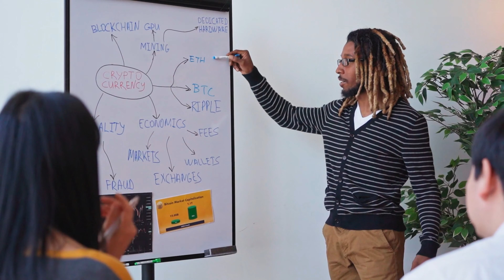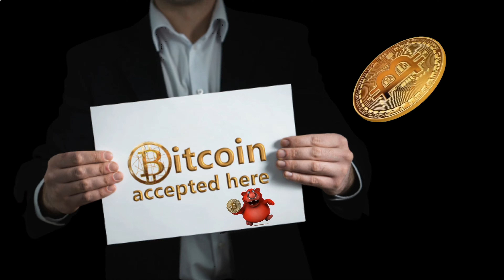How to Profit from Decentralized Finance: Uncovering the Secrets of Defi Crypto